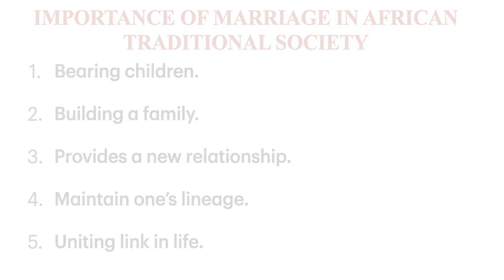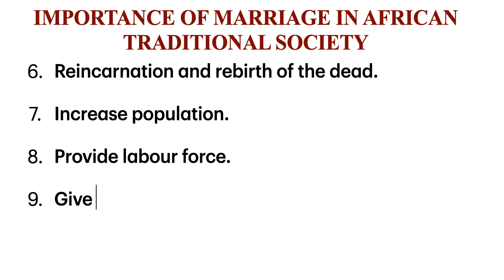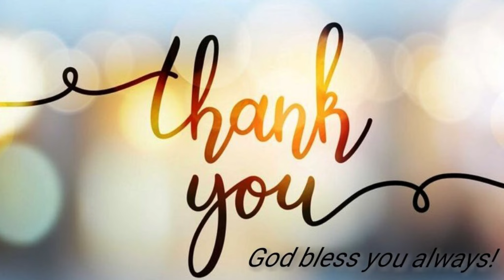IMPORTANCE OF MARRIAGE IN AFRICAN TRADITIONAL SOCIETY